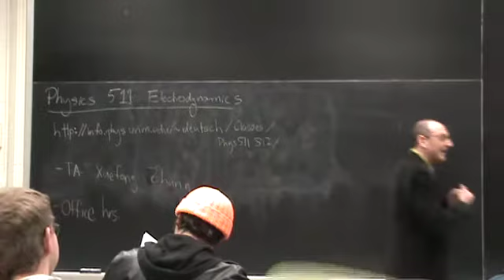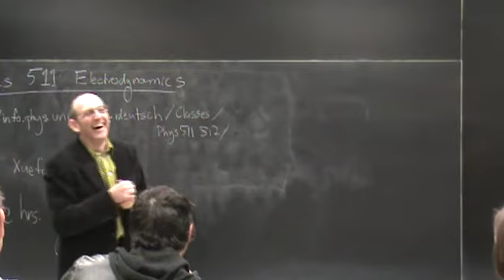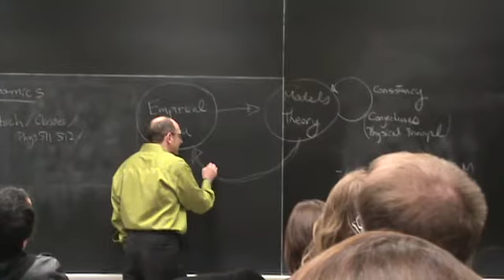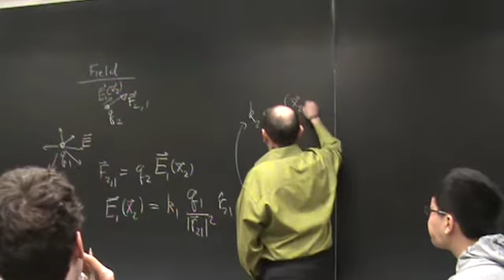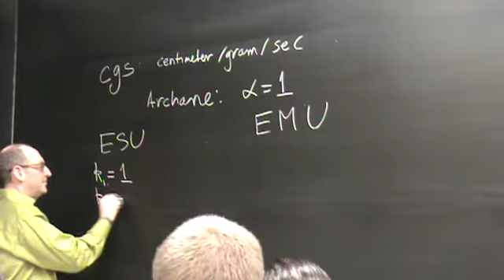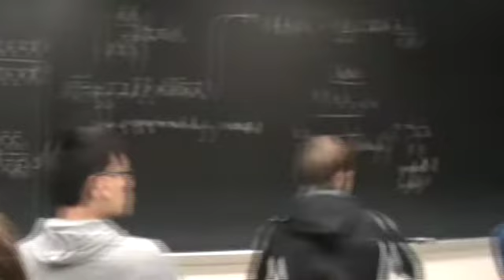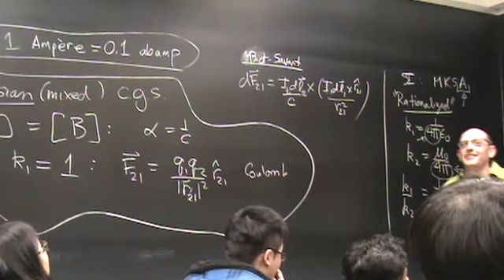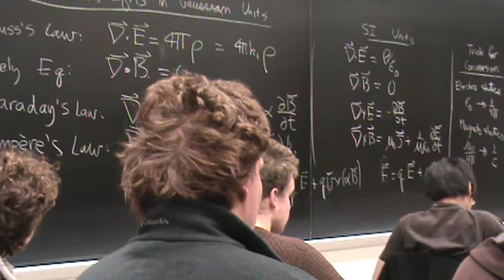UNM EM511 Lecture01 Overview of Maxwell Eq , Units